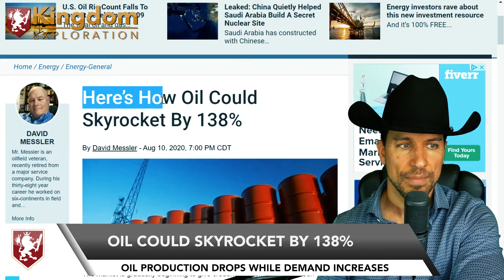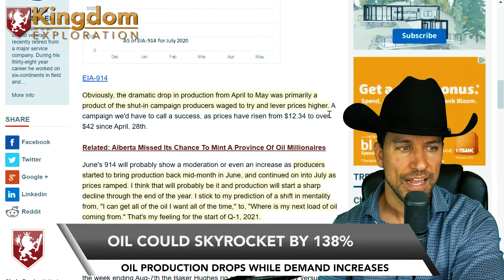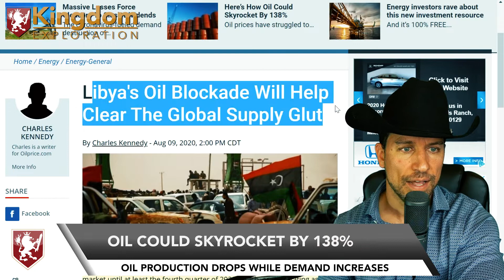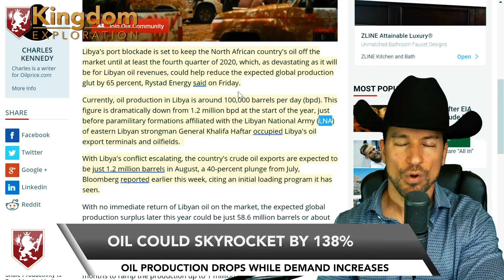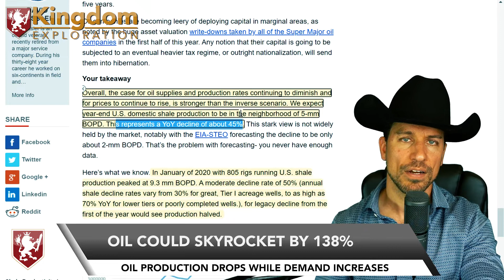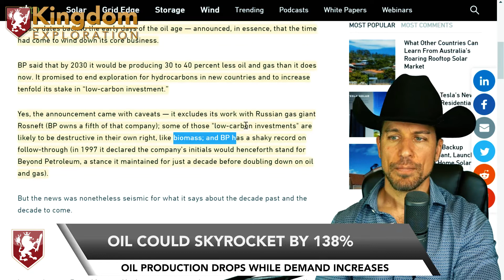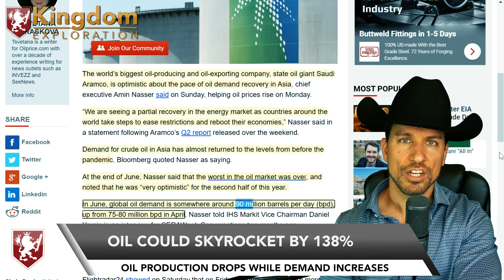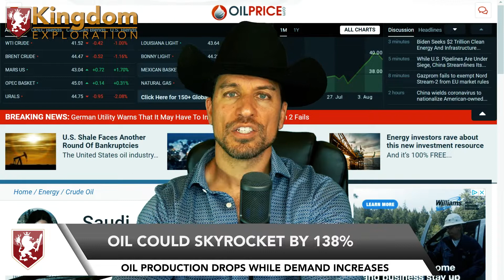Oil Could Skyrocket by 138% - Oil Prices August 2020 - Peak Shale Oil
Overall, the case for oil supplies and production rates continuing to diminish and for prices to continue to rise, is stronger than the inverse scenario. We expect year-end U.S. domestic shale production to be in the neighborhood of 5-mm BOPD. This represents a YoY decline of about 45%. This stark view is not widely held by the market, notably with the EIA-STEO forecasting the decline to be only about 2-mm BOPD. That’s the problem with forecasting- you never have enough data.

Here’s what we know. In January of 2020 with 805 rigs running U.S. shale production peaked at 9.3 mm BOPD. A moderate decline rate of 50% (annual shale decline rates vary from 30% for great, Tier I acreage wells, to as high as 70% YoY for lower tiers or poorly completed wells.), for legacy decline from the first of the year would see production halved.